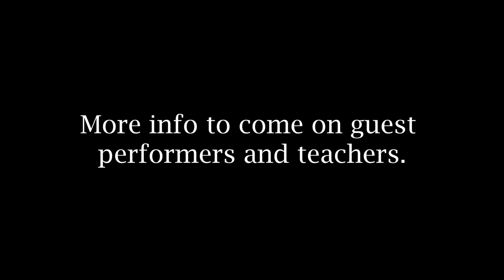Windy city Tango Festival - July 1st - 5th 2022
This 4 day event of Argentine Tango will take place in the city. Steps away from the milongas and workshops are blocks of restaurants, cafes, and bars.

All Classes, Practicas, and Milongas will be held at:

Dance Center Chicago

3868 North Lincoln Avenue, 2nd Floor, Chicago, IL 60613
4 Milongas

8 Practicas

10 Teachers (5 couples)

Performances every night

28 classes to choose from with the following Artists:

• Celina Rotundo & Hugo Patyn (ARG)

• Paloma Berrios & Maxi Alvarado Olaguibel (CL)

• Jessica Stserbakova & Somer Surgit (EE/TU)

• Jenny Teters & Rod Relucio (USA)

• Jesica Cutler & John Miller (USA)

Go to 312movement.com for more information or to register